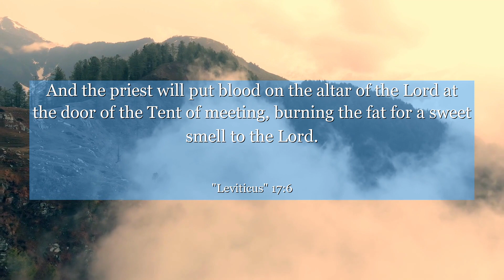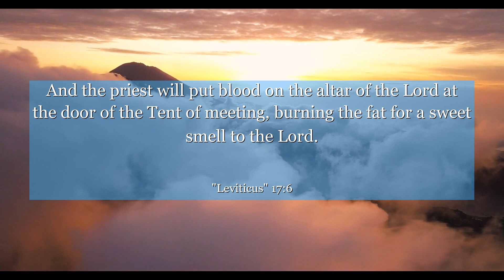Leviticus 17:6 And the priest will put blood on the altar of the Lord at the door of the Tent of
In Leviticus 17:6, discover a profound lesson on honoring life and making conscious choices. This verse highlights the importance of bringing our sacrifices to the designated place, showing reverence for the divine. Reflect on the significance of mindful actions and the impact they have on our spiritual growth. Let this verse inspire you to embrace intentionality, gratitude, and respect for all living beings. Open your heart to the wisdom within this verse and let it guide you towards a more meaningful existence.